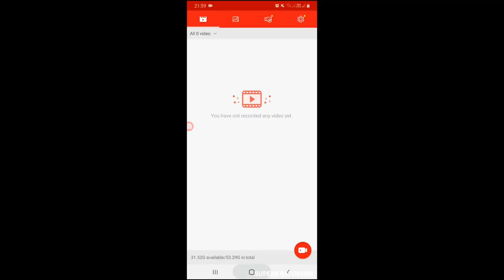How to see insta dp in full size